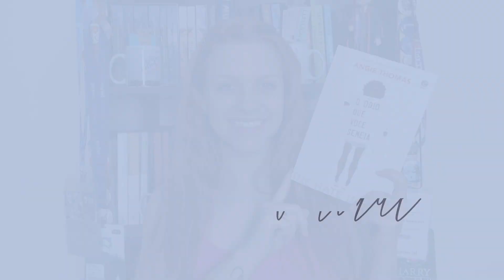[Resenha] - O ódio que você semeia - Angie Thomas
Compre O ÓDIO QUE VOCÊ SEMEIA
Compre com o link e ajude o canal